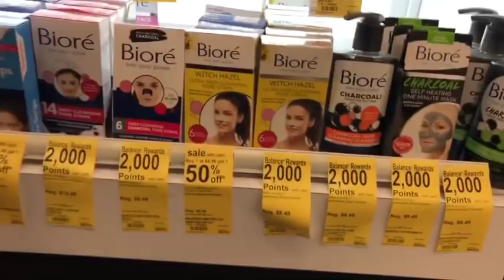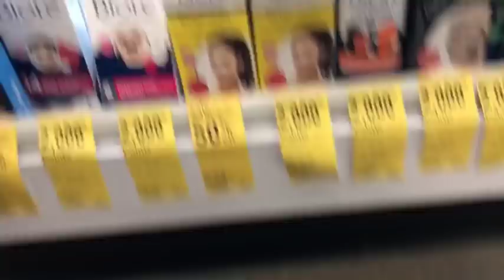Vlogs ft. Colorado & School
In this video, Mia and Angie are in Colorado Skiing! But don't worry, Jen is back home recording her school life!
Thanks for the endless support, xo.